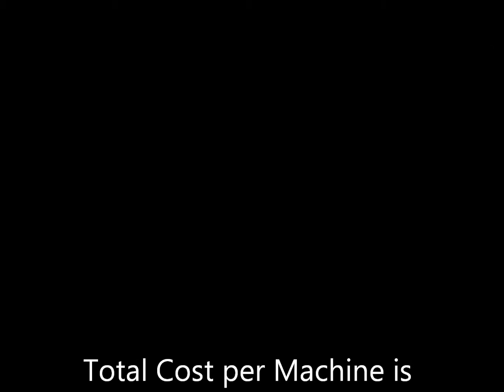Best Practice Submission Alphaliner Feeder LED Lighting Aug 2015